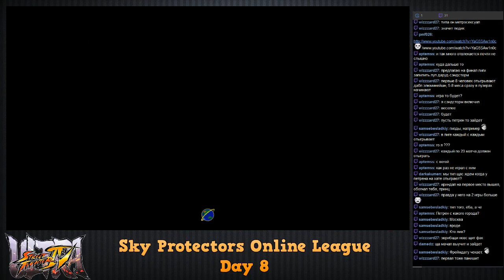USF IV - Sky Protectors Online League. Day 8 pt3